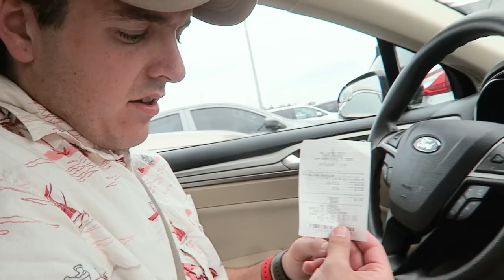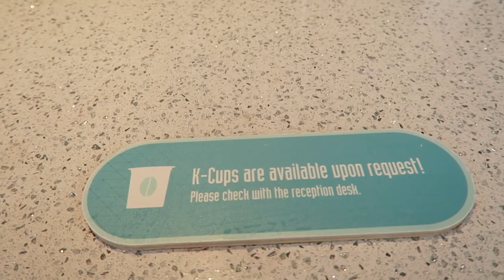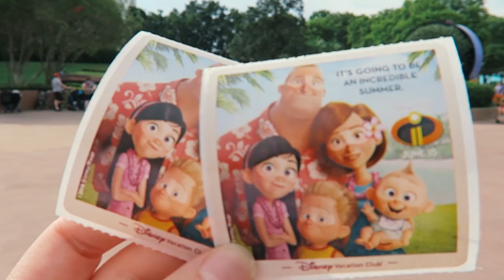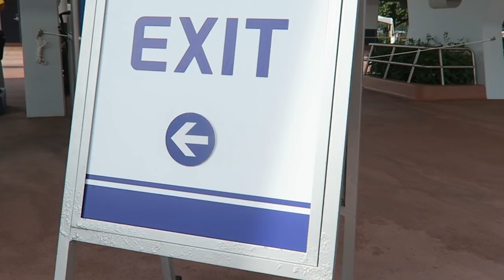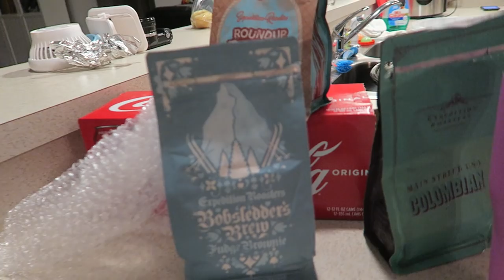Disney Vacation Club Lounge Pick Me Up & a Sunday Feast | EPCOT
This may be the most ridiculous thing we've ever done, but it was worth it! We go to EPCOT for a half hour just to relax at the Disney Vacation Club Lounge. After our pick me up, we head to the Bugg's for a night of swimming and eating. Joey Beth cooked a delicious roast and Josh baked a Coca Cola cake! Good company. Better friends!